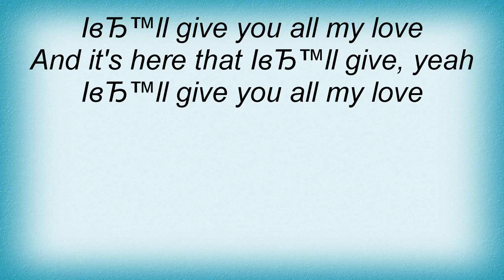Thomas Dybdahl - From Grace Lyrics